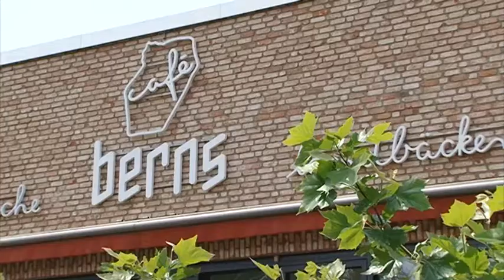Unser täglich Brot - #08 - Die Sahneschnitte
Wir sind wieder in der Niederrheinischen Landbäckerei Berns in Kamp-Lintfort gewesen. Und diesmal schauen wir uns eine wahre Sahneschnitte an.